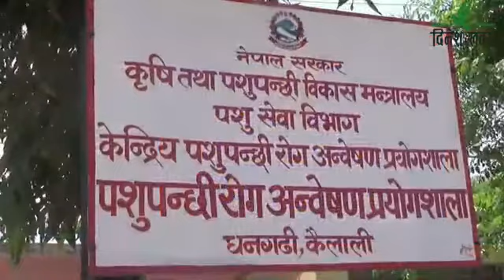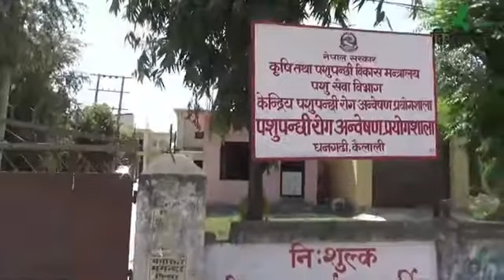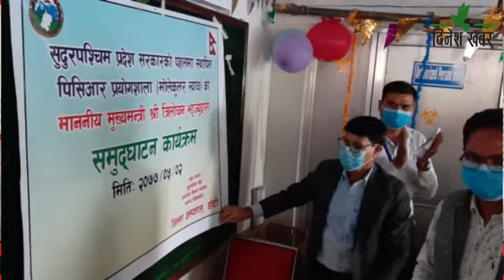दिनेश खबर : बिन्दु चन्द - २०७७ भदाै - ०३